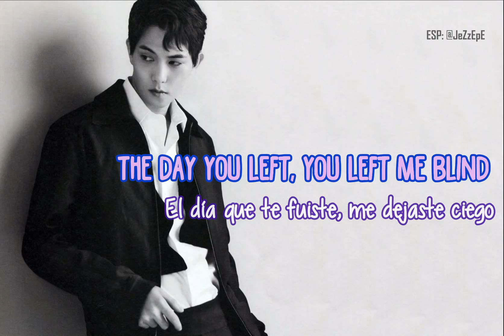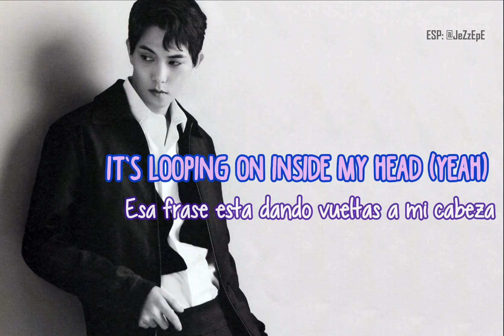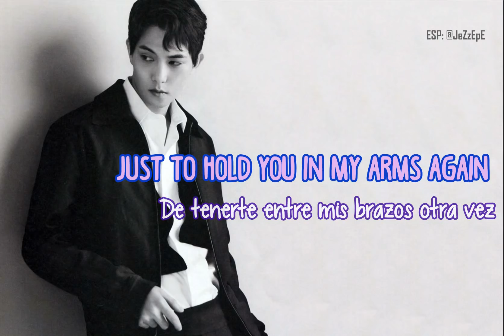Lee Jong Hyun - Still in my heart [Sub español + lyrics]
FNC and Lee Jong Hyun
Subtítulos por y para fans sin ánimos de lucro

y darle like a la página de FB
Hay algunos videos que no puedo subir aquí por los derechos de autor, así que les conviene... xD

Pueden hacer peticiones de programas, canciones, etc. de CNBLUE
si hay subtítulos en ingles puedo trabajar sobre ellos :)